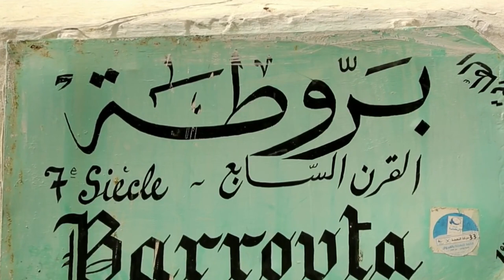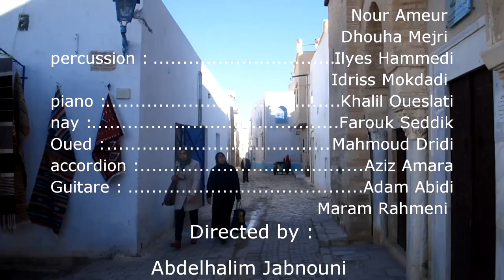Dusk Band - رابعة الثلاث - 'Tunisia88 Lycee Dar Lamen Kairouan'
Lycee Dar Lamen Kairouan
Dusk Band
Lyrics:

Kairouan,you're so beautiful
Even your days are beautiful too
You're living within our hearts
Lofty with your historical monuments
Oh town with eras history
You're a flower in between the walls
We perish the love of your stones
And your familiar lovely scent
Oh my dearing country
They come visit you from every place
To Barrouta's well,Okba's Mosque
Aghlabid's pools and Sidi Sahbi
My heartbeat is followed by your melody
Which makes my heart drown in your undying love
My country, the most beautiful of them all
Whose knights redeemed homeland
And fighted for the inheritance of the ancestors
By crossing running valleys and climbing rocky mountains
The smile of your people sweetly comes from their hearts
Oh 4th holy city in the Islamic world
We love to listen to the Azaan that fils the streets with feeligs and emotions
Kairouan,you're the Queen
Your charming beauty enhances me
The Grand Mosque and its glamour minaret
My dearing Sidi Sahnoun, my dearing Sabra
The Haik,the Tarayoun, the allure of the Kairouanese woman
The traditional rugs, the beauty of the Mosques
And the authentic homes
My dear Kairouan, the only place where to embrace my family
From a million cities, I choose you!
And by remembering the precious you,you will remain alive.

Written by:
Abdlhalim Jabnouni
Asma Mejri
Ayet Abidi

filmed by:
Abdlhalim Jabnouni
Abderrahmen Kasraoui
Ayet Abidi

Arrengement:
Khalil Oueslati
Ayet Abidi

Mixed by:
Khalil Oueslati

Montage:
Abdlhalim Jabnouni

Leader:
Khalil Oueslati

Tun88ers:
violin:
Ayet Abidi
Noor Ameur
Mehe Sakka
Yomna Sdiri
Yosr Hlioui
singers:
Ayoub Rebhi
Mahmoud Dridi
Roua Miskini
Asma Mejri
Emna Bargaoui
Yomna Sdiri
nay:
Farouk Seddik
percussion
Idriss Mokdadi
Ilyes Hammedi
guitar:
Maram Rahmeni
accordion:
Aziz Amara

Big thanks to:
Mentor: Aroua Ben Hloua
Alumnus: Sayf Mohamed
Alumni: Ameni Ben Fradj